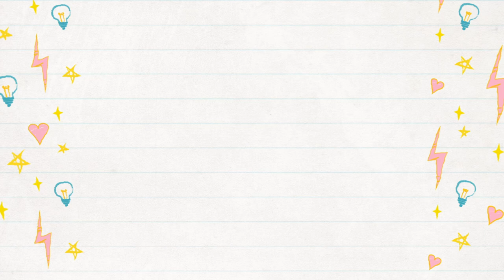summer q&a🌞🍉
Bri's twitter: @galway_styles97